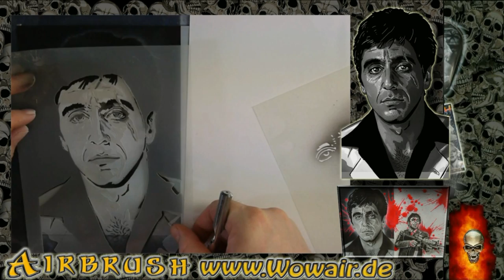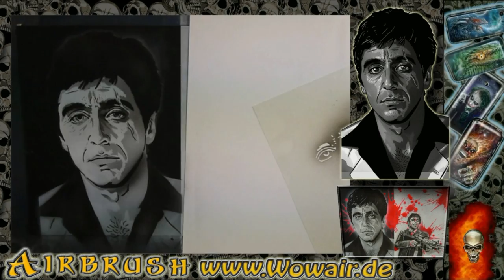Airbrush by Wow No.733 " Scarface " english commentary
for questions watch the text in the " About " section under the Video
Airbrush with the Stencil technique for the perfect and fast picture of Scarface .